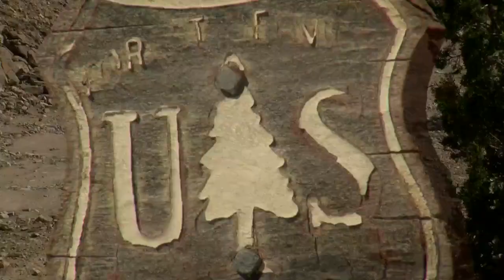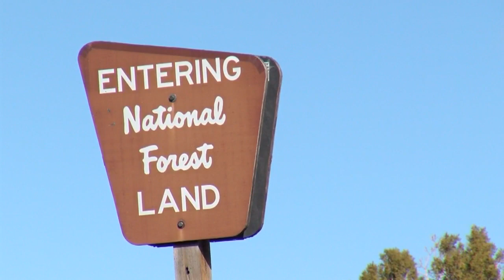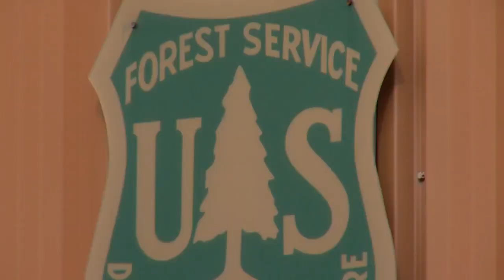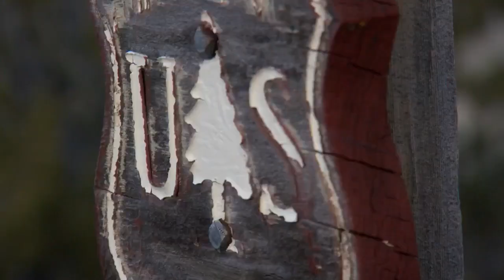Government road mess has homeowners stuck